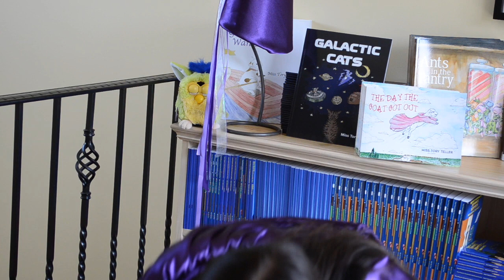Thai, The Siamese Galactic Cat (17 years old)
This video is about Thai, The Siamese Galactic Cat (17 years old)